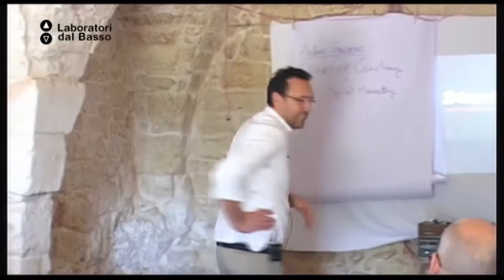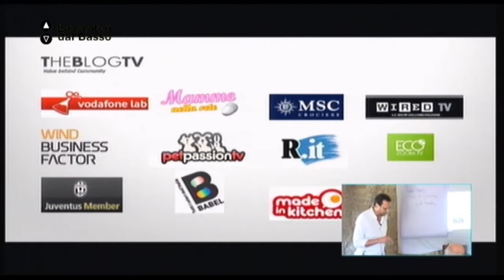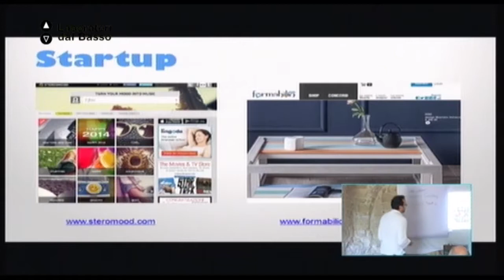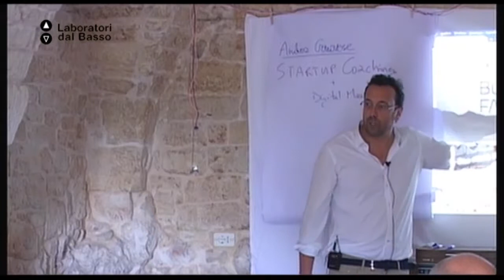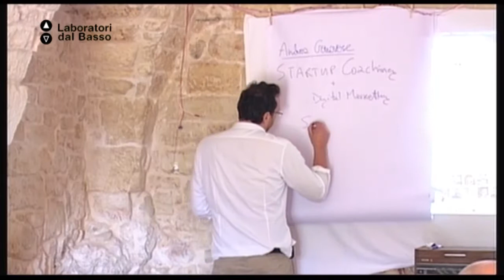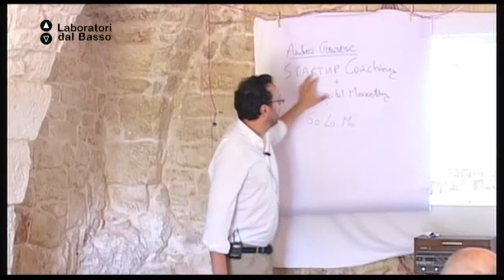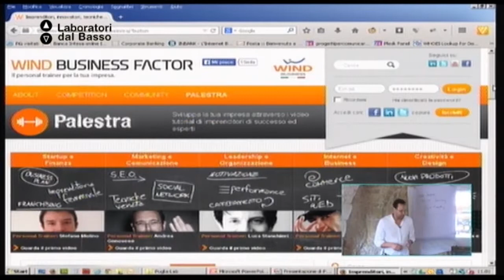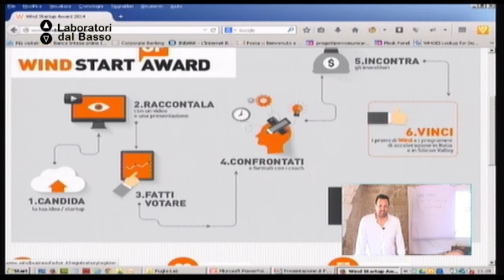Ldb Mapperò_03 (parte 1) Genovese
LdB: Mapperò
Lezione 03 (parte 1): Business coaching
Docente: Andrea Genovese
Contenuti: mettere a frutto le competenze acquisite per lo sviluppo di attività di business efficaci legate alle mappe, alla rappresentazione e ai luoghi.